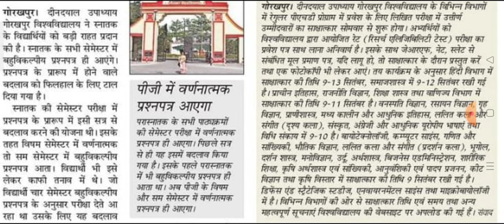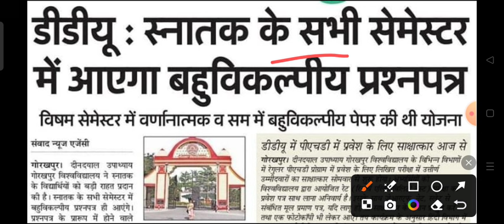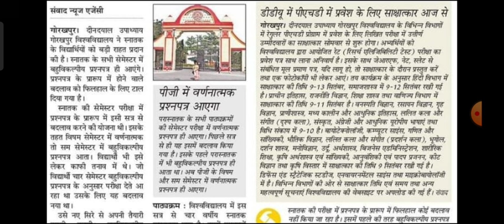College Exam New Update 2024-25 | BA BSC BCOM EXAM PATTERN UPDATE